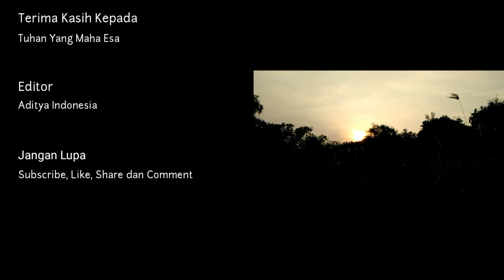Kebun Pak Eko - Sinematik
Kebun Milik Pak Eko ternyata bagus juga 👌